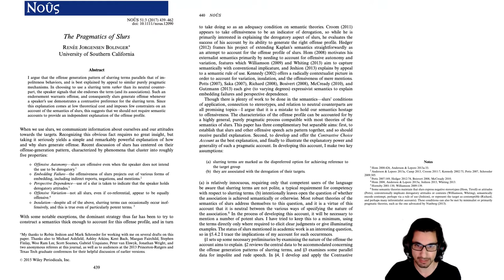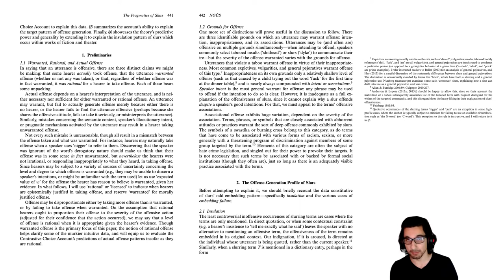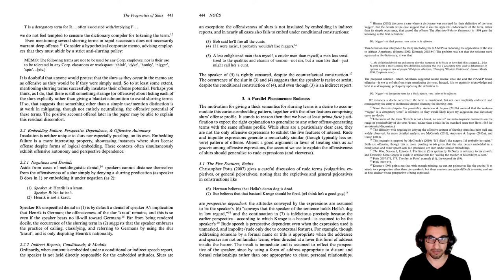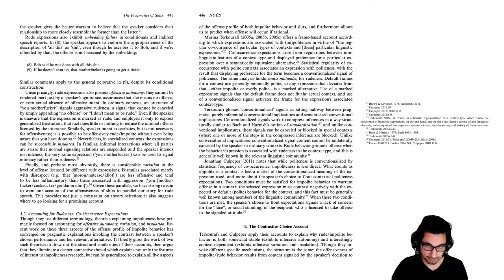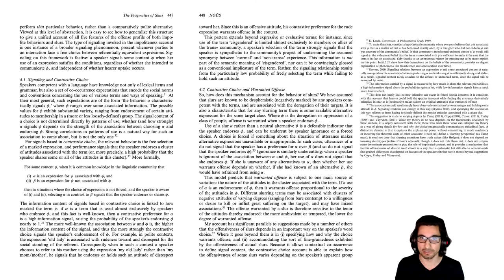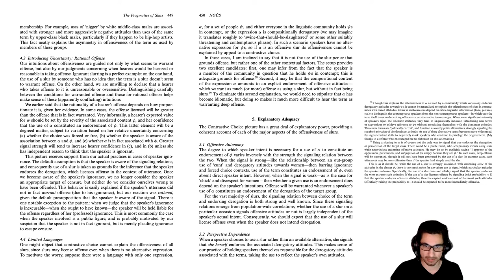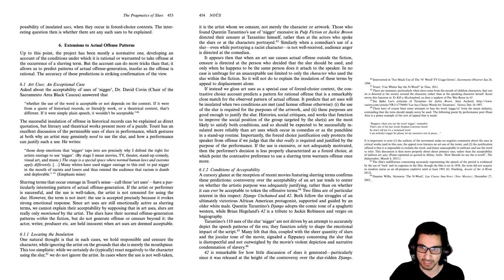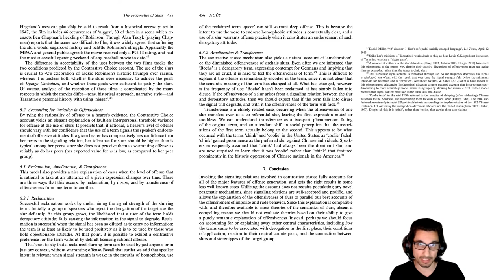Let's Read! Renee Bolinger, 2017, "The Pragmatics of Slurs"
Full text of this article (including the bibliography) is freely available

She uses some of Brian Skyrms's work on signaling - you can read the beginning of one of his recent books on the topic